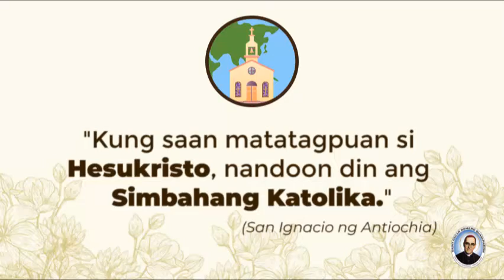Ang Tunay na Simbahan - Sis. Nenita Coronado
“Kung saan matatagpuan si Hesukristo, nandoon din ang Simbahang Katolika.” (San Ignacio ng Antiochia)
Marami ang nakakakilala sa mga sumusunod kay Kristo. Ngunit sa panahon ngayon, maraming bersyon ng pananamapalatayang ito ang lumalaganap sa buong daigdig bunga ng hindi pagsang-ayon sa mga tradisyon at paniniwala ng pinagmulan. Paano mo makikilala ang tunay na Simbahan?
Katekesis hatid ni Sis. Nenita Coronado ng Our Lady of Fatima Chapel, Villarica.